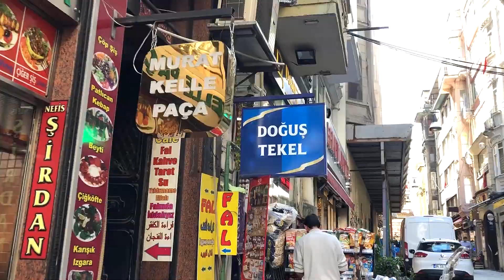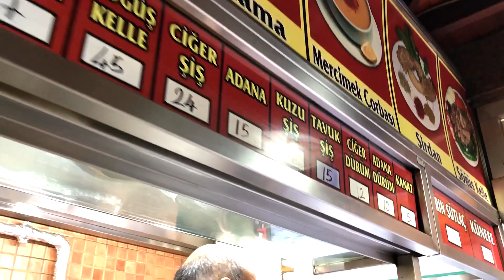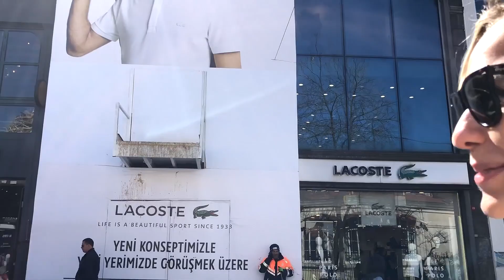Hayatımda İlk Kez ŞIRDAN Yiyorum | VLOG | Yemek Videoları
VLOG, yemek videoları 2.bölüm! Hayatımda hiç Şırdan yemedim ve en çok merak ettiğim yemeklerden bir tanesiydi. Arkadaşımla birlikte Şırdan VLOG çekerek bu anları sizlerle de paylaşmak istedim. VLOG yemek videoları serimiz de denememizi istediğiniz veya öneride bulanabileceğiniz yöresel yemekler varsa videonun altına yorum olarak yazın lütfen.